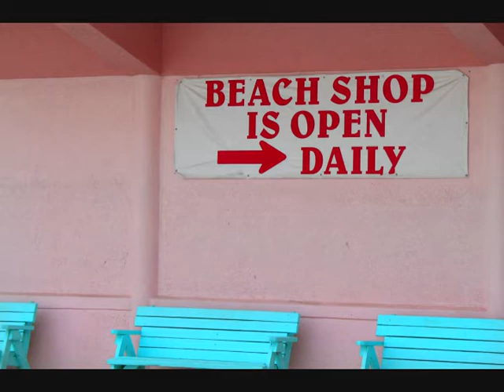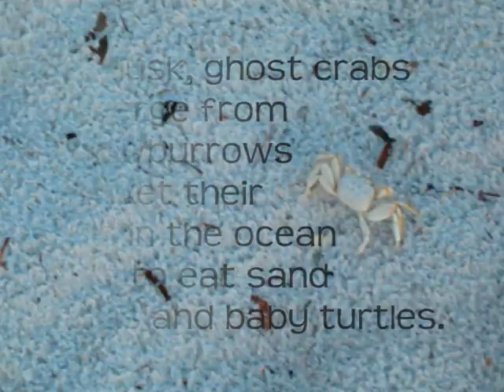Florida Beaches - September 2007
despite it raining nearly the entire time I was in Florida, I did manage to get some photos between thunderstorms.  photos taken near and in the Sarasota area of Florida's west coast in September 2007.

for whatever we lose (like a you or a me),
it's always ourselves we find in the sea.

~e.e. cummings